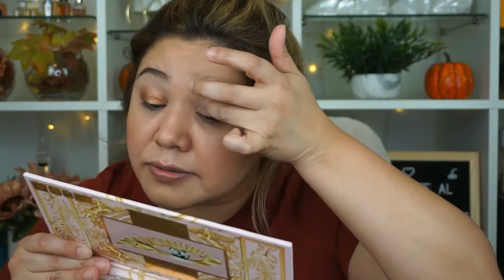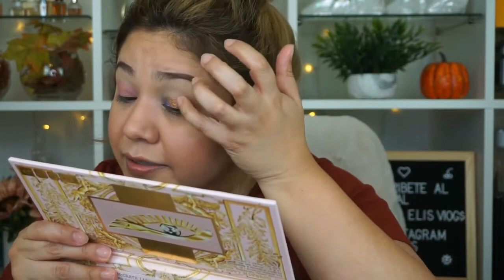Pat McGrath Celestial Divinity Palette “Swatches En Los Ojos De Todos Los Colores” (Eye Swatches)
Hola Chicas! Bienvenidas A Mi Canal, Donde Les Doy Algunos Tips De Maquillaje Para El Uso Diario. En Este Video Les Traigo Swatches De Todos Los Colores  De La Nueva  Paleta De Ojos de Pat Mcgrath Labs Celestial Divinity, Espero Les Guste El Video Y Si Te Gusta Todo Todo Lo Relacionado Con El Mundo De la Belleza Y el Maquillaje Te Invito a Que Te Suscribas Al Canal.